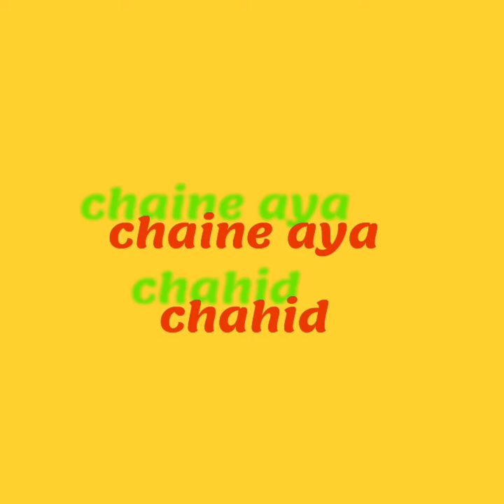أجمل أشكال أحذية شتوية في منتهى الروعة👢👠🌹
أحدية شتوية تمتعوا بالأشكال